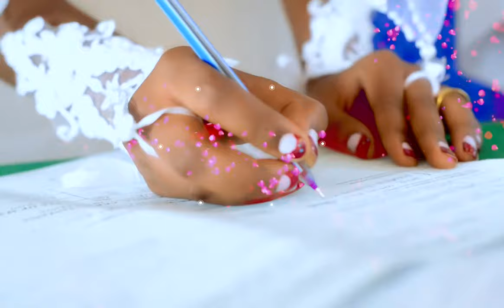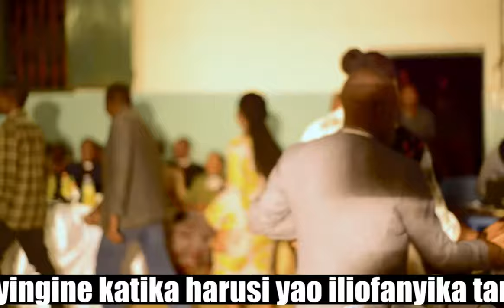HARUSI YA DAVID & MAGRETH UKUMBINI 06/11/2021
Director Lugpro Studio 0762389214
Photographer Keita Mzungu